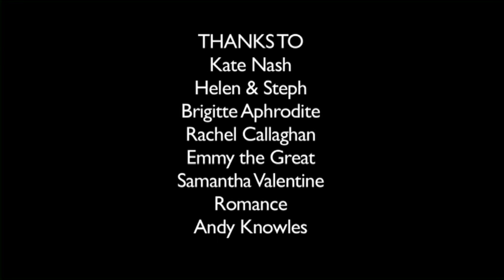Kate Nash's Rock 'n' Roll for Girls After School Music Club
Interviews with Female British Singer/Songwriters from the UK about the importance of women in music and their experiences/influence. The start of the After School Club...